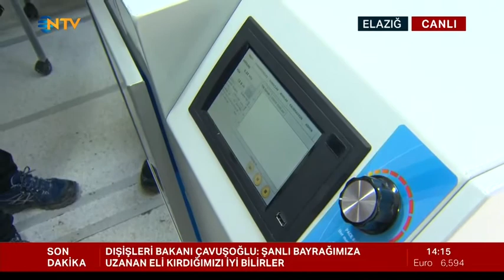Optima Technic - Çevre ve Şehircilik Bakanlığı için ürettiğimiz Mobil Laboratuvar aracı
Çevre ve Şehircilik Bakanlığı için ürettiğimiz Mobil Laboratuvar aracı NTV Haberde.. Optima Technic mobilab mobillaboratuvar madeinturkey optimatechnic elazig deprem @cevre_sehircilik_bakanligi @csbgovtr